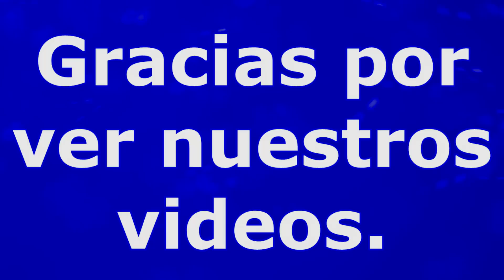-Por Borracho Perdió El Verdadero Amor-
Familia Plus es creado con el objetivo de Entretener a toda la familia es un programa que te trae sana diversión, ven y disfruta a lado de la Familia Plus-Donde Veras A Cada Familia Del Salvador Plus Pasando Sus Videos Con El Objetivo De Entretener no te arrepentirás. Suscrebete

                                                      ''''''''' Familia Plus'''''''